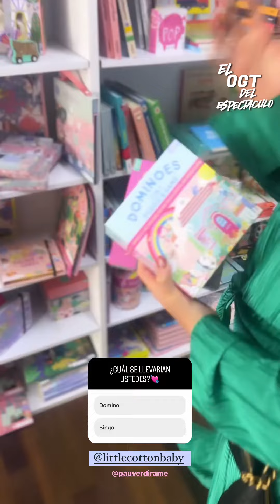PAME CONFIESA QUE HELIUD NUNCA ESTA CON ELLA EN SAN VALENTIN POR EXATLON